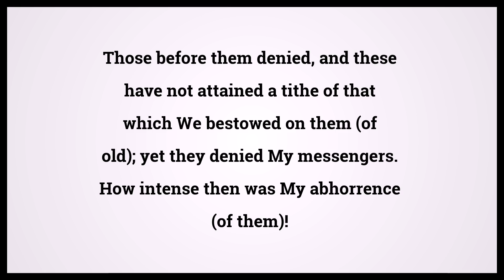Quran Sheba 34:45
Video shows Quran Sheba Chapter 34 Verse 45: Those before them denied, and these have not attained a tithe of that which We bestowed on them (of old); yet they denied My messengers. How intense then was My abhorrence (of them)! Powered by MaryTTS. Holy Qur'an 34:45 Surah : Ayah